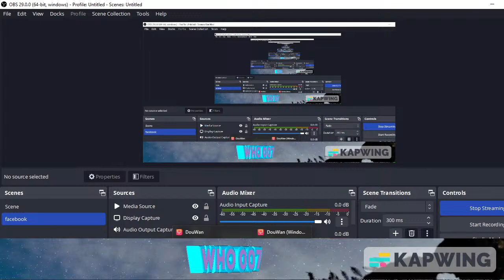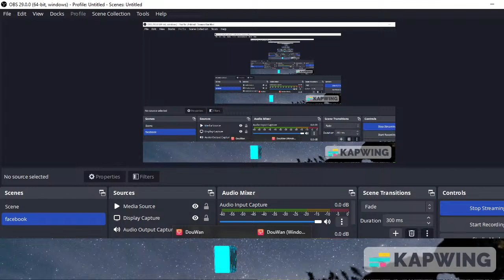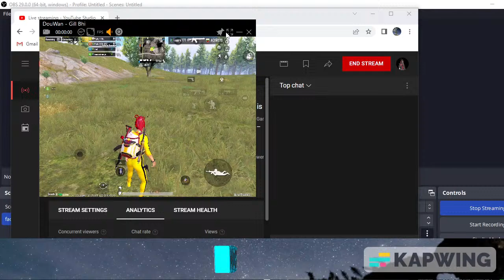WHO 007 is Live Stream